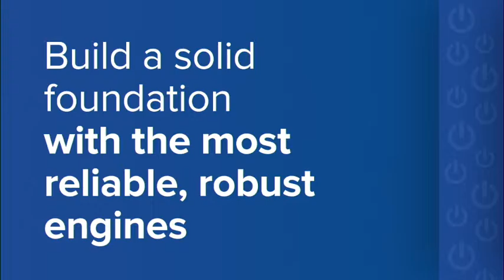Seacom’s business unit gains traction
Pan-African telecommunications firm Seacom has gained better-than-expected momentum in its quest to grow its enterprise segment, with the well received establishment of the second unit opening up the East African market.